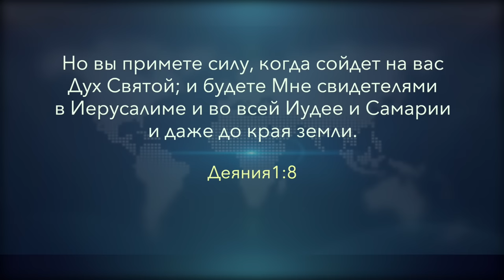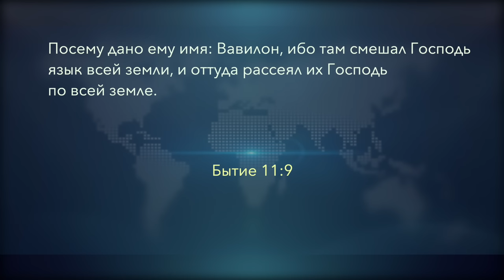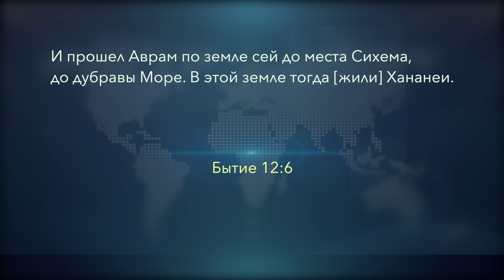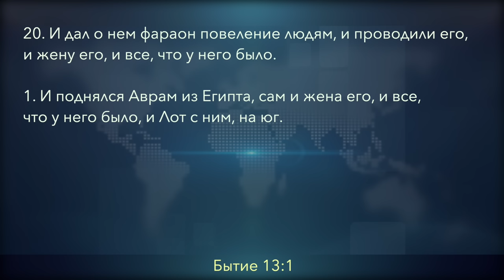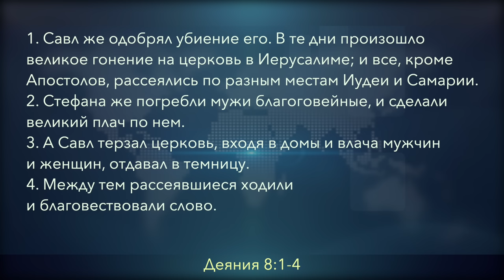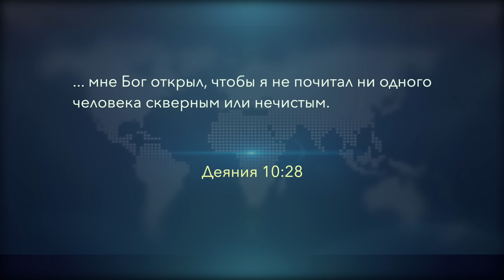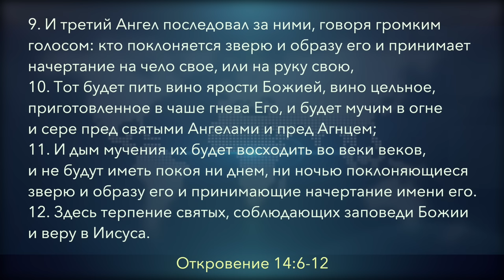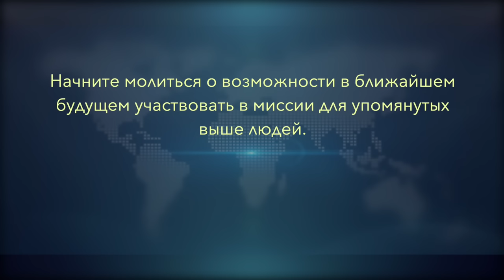Субботняя школа | Урок 3: БОЖИЙ ПРИЗЫВ К МИССИИ.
Славянская Церковь АСД, Sacramento: Субботняя школа, 4 квартал 2023 года: БОЖЬЯ МИССИЯ — МОЯ МИССИЯ.
Урок 3: БОЖИЙ ПРИЗЫВ К МИССИИ.
Памятный текст:
Но вы примете силу, когда сойдет на вас Дух Святой; и будете Мне свидетелями в Иерусалиме и во всей Иудее и Самарии и даже до края земли  Деяния 1:8.
Изучая предыдущие два урока, мы поняли, что миссия основана, прежде всего, на деяниях Бога. Божья миссия является движущей силой для всех видов миссии, совершаемых Церковью, и главным условием их успеха. На этой неделе акцент сместится с Божьей миссии на призыв сотрудничать с Богом и делиться Его любовью с остальным миром. Хотя основное внимание мы уделим человеческому аспекту миссии, все уроки следует изучать в свете предыдущих двух уроков, посвященных миссиологической инициативе Бога.